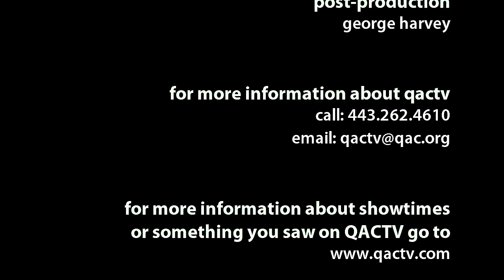Character is Good! 2013-0402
just a reminder...Character Counts!